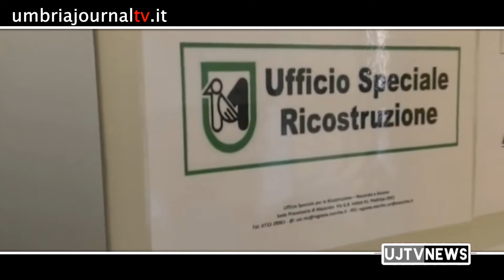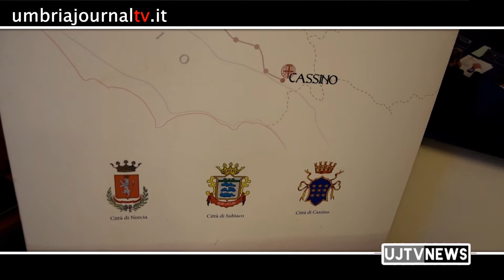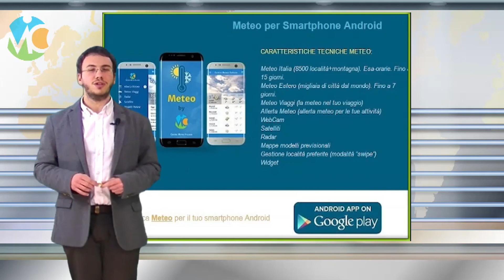TG Flash dell'Umbria di Ujtv news del 14 febbraio 2020